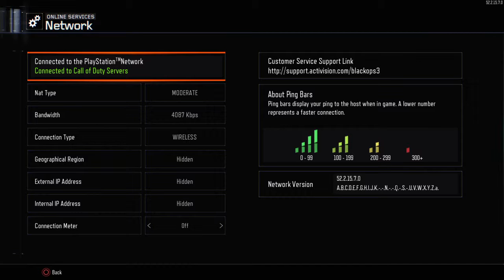Call of Duty®: Black Ops III_20160303231748